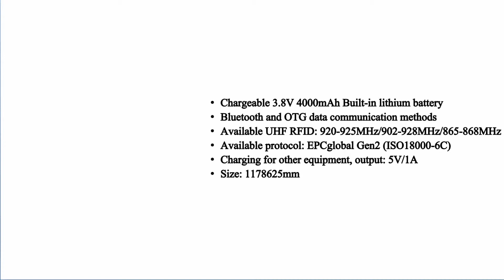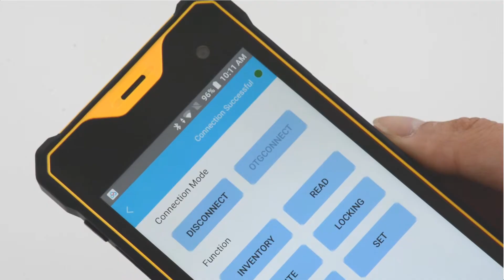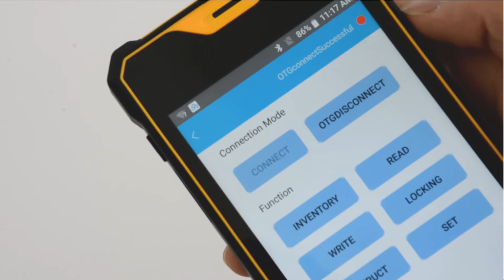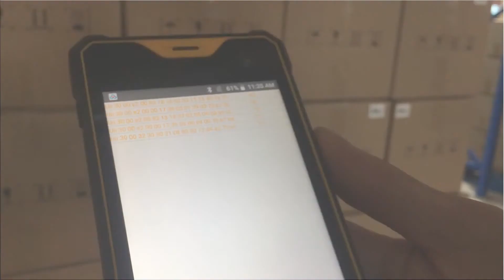S117 Bluetooth UHF RFID reader, if you want to buy it,please contact